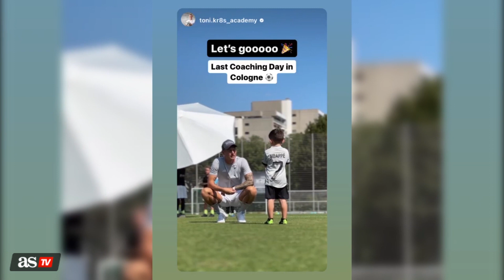El VÍDEO de KROOS en INSTAGRAM con un NIÑO con la CAMISETA del PSG | Diario AS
El alemán visitó su campus de verano en Colonia y resubió a dicha red social una toma donde aparece charlando de cuclillas con un niño que lleva una camiseta blanca con la serigrafía del francés.